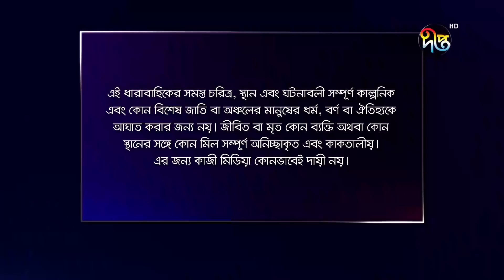দা পাবলিক/The Public, ep 19 | Abul Hayat, Rawnak, Badhon, Jovan, Nadia Mim, Shamol | Deepto Natok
দি পাবলিক, পর্ব ১৯
সৎ ও অসৎ এর দন্দ্বে এক সংঘাতময় পরিবারের গল্প নিয়ে এই ধারাবাহিক নাটক দি পাবলিক

Deepto TV address:
7/A/GA Tejgaon Industrial Area, Dhaka 1208, BANGLADESH